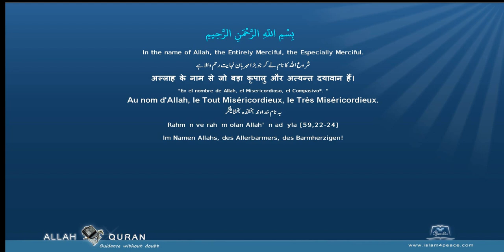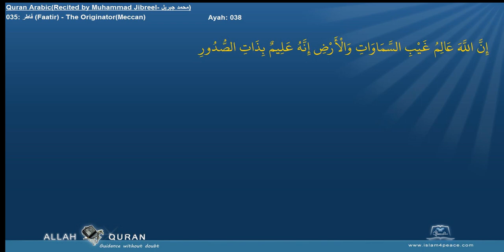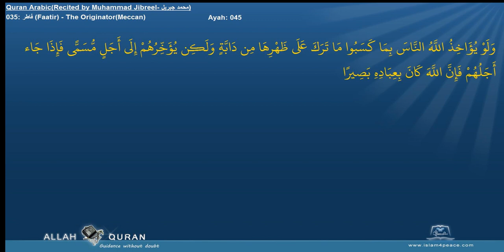Quran Recitation Muhammad Jibreel 035 فاطر Faatir The OriginatorMeccan Islam4Peace com